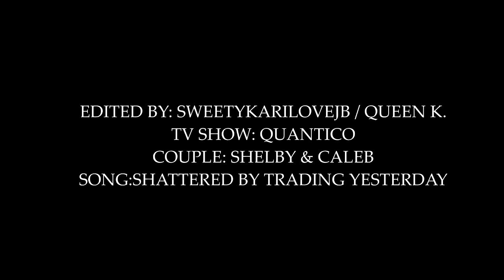► Caleb & Shelby | Shattered [1x11]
► Shelby & Caleb | And I've lost who I am..
► Another sad video.Yup... MY BBYS ALWAYS BREAK MY HEART WITH EVERY NEW EP! PLS GET BACK TOGETHERRRRRRRRR. I love them so so much,I can't deal with all that pain..I want them to fix everything and to just love eachother!
P.S. I don't believe that Caleb is the terrorist!NOPE!NO.HE.IS.NOT. :)
► All info at the end of the vid.
► MY NEXT VID IS A HAPPY CHRISTMAS ONE WITH QUANTICO! YYYASSSS :))